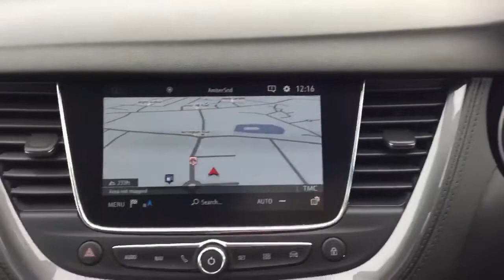DT69XLP Vauxhall Grandland X 1.2 Turbo SRi Nav